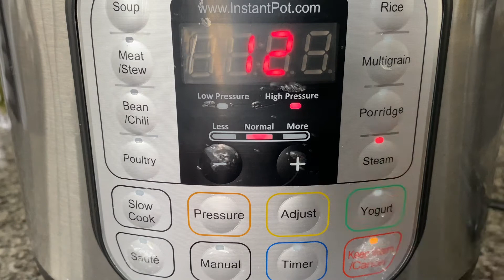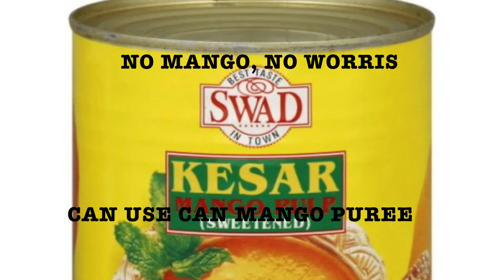MUST TRY DESSERT--- THAI MANGO STICKY RICE---ENGLISH